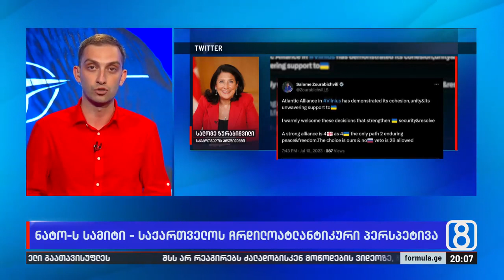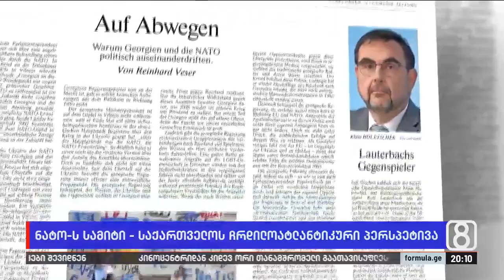NATO-ს სამიტი — საქართველოს ჩრდილოატლანტიკური პერსპექტივა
▪️ უკრაინა NATO-ს უახლოვდება, საქართველოს ხელისუფლება კი ქვეყანას სულ უფრო აშორებს ალიანსს — ერთ დროს წინსვლით გამორჩეულ ქვეყანას ახლა მოუწოდებენ, რეფორმების, მათ შორის, დემოკრატიის მიმართულებით, პროგრესს მიაღწიოს